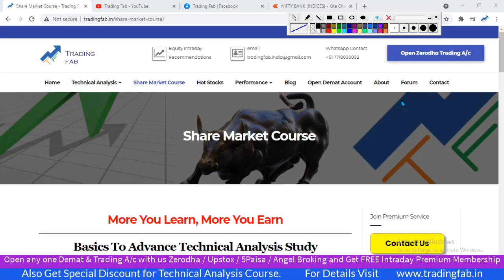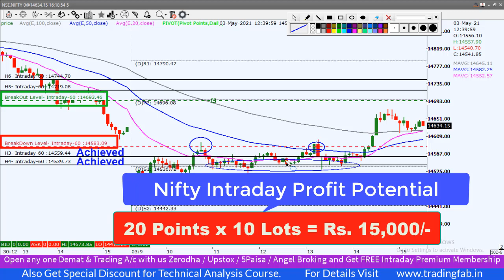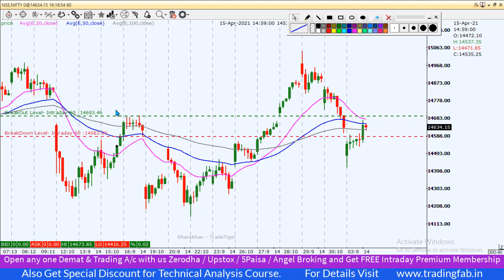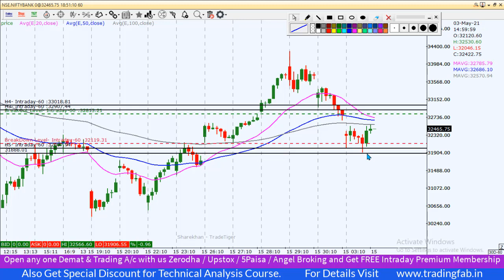Nifty & Banknifty Intraday Trading Levels 04 05 21 | 20DEMA & 50DEMA Crucial Support |61.8% Retraced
nifty 50
sgx nifty
nifty today
nse nifty
sgx nifty live
nifty live
nifty 50 share price
nifty index
nifty chart
nifty future
nifty analysis
nifty meaning
nifty graph
5paisa account opening
20DEMA & 50DEMA Crucial Support
61.8% Retraced